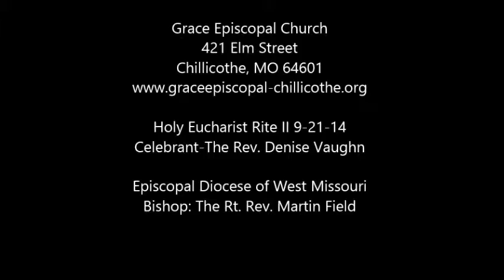Grace Episcopal Church Holy Eucharist Rite II 9-21-14